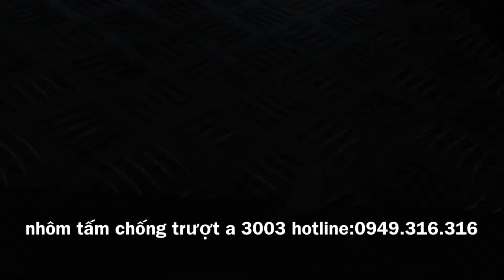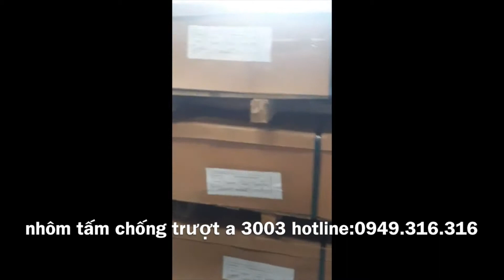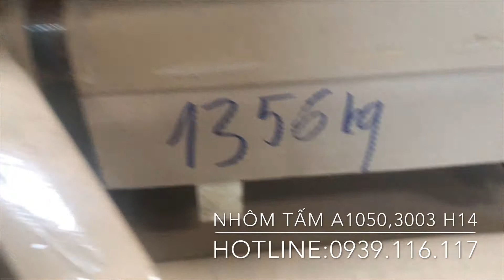Bán Nhôm Tấm Gân Chống Trượt uy tín tại TPHCM, A1050, 3003 ...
Thông tin sản phẩm Hình ảnh

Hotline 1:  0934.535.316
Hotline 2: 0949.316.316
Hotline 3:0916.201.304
+ Địa chỉ VP: 126B Trường Sa, P.15, Q. Bình Thạnh, Tp.HCM

- Kênh facebookcom:/nhomducthinh
- Kênh Youtube: nhomducthinh